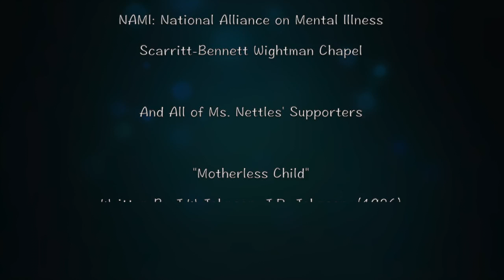"Melodies and A Dash of Harmony" featuring Mezzo-Soprano, Nancy Nettles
If you have compassion and an unconditional love for the performing arts particularly classical music, then you must certainly view this incredible trailer.

Facebook: Nancy Y. Nettles

"The beauty of classical music is slowly slipping away like fall leaves on a branch withering away never to return." - Nancy Y. Nettles